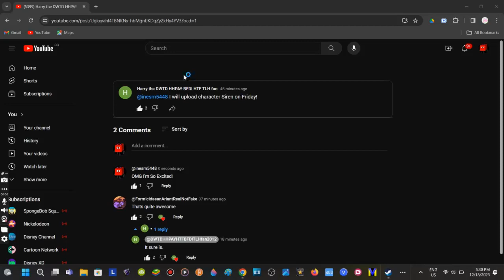I'm Excited For It!